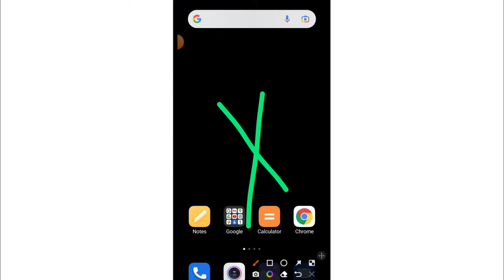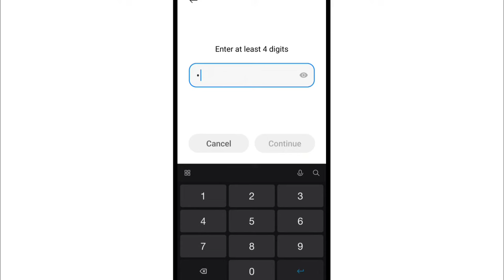Pattern Lock हटाकर Screen Lock पर PIN कैसे लगाएं | Screen Lock Pattern Ko Kaise Hataye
1) pattern lock kaise hataye aur uski jagah pin lock kaise lagaye
2) how to remove pattern lock and set pin on screen lock